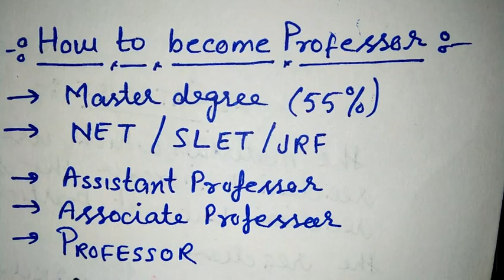How to become Professor in India